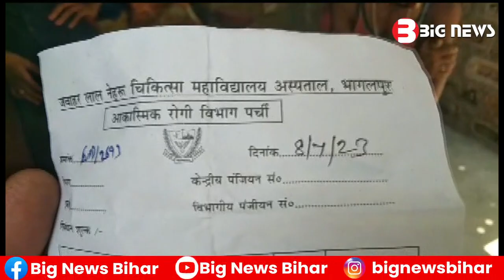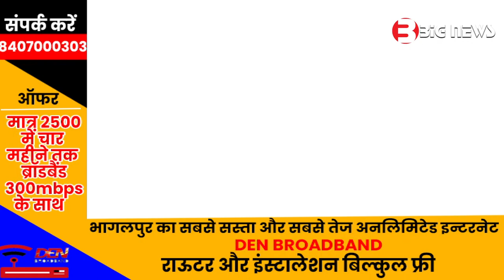Bhagalpur News - 10 July 2023 | क्या हुआ आज भागलपुर में